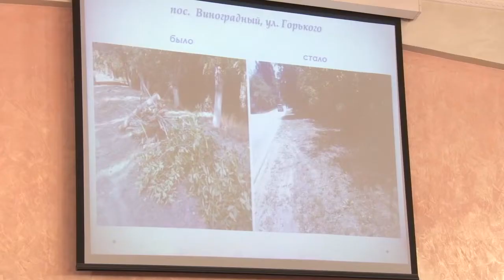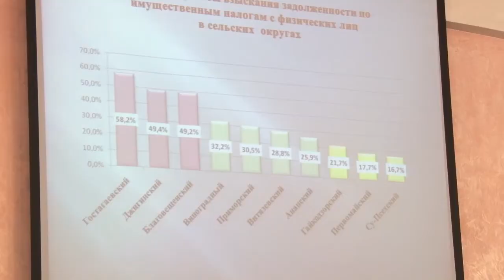Планерное совещание в Анапе